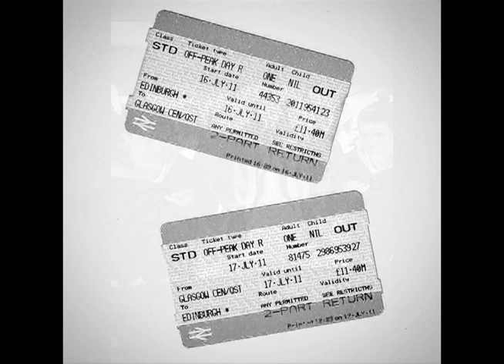Di Walk Of Shame? (A Glasgow Tale)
Written by Pat Toole